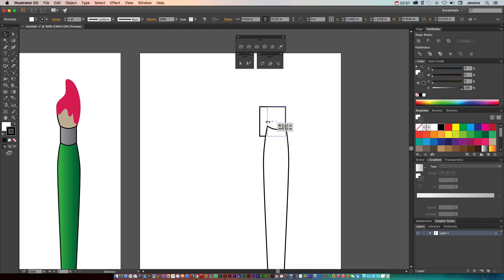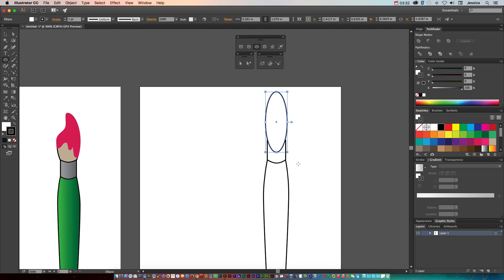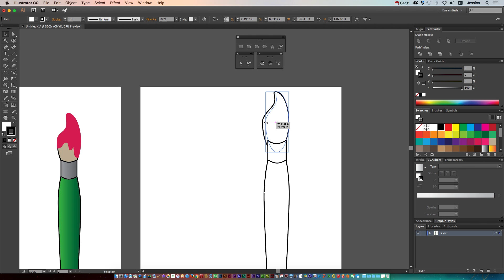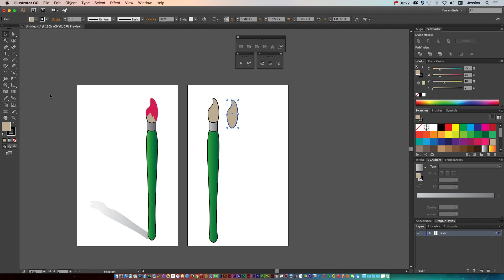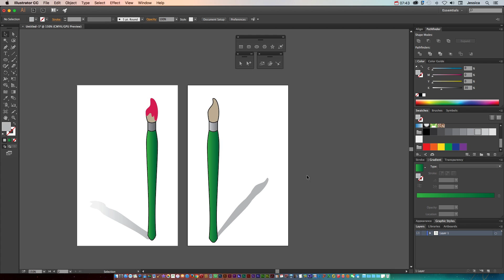Adobe Illustrator - Basics of the Reshape Tool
Learn the basics of the reshape tool by creating a simple paint brush illustration. Activity was originally in the Adobe Illustrator Visual QuickStart Guide.